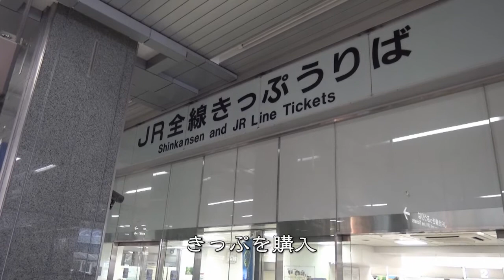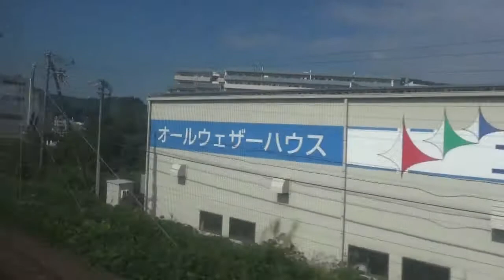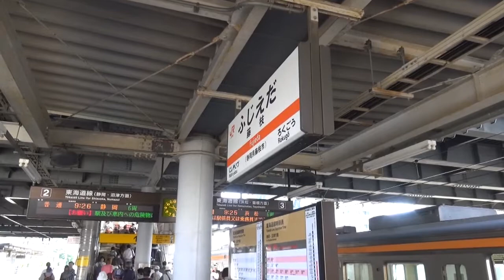｢ふじのくに家康公きっぷ｣の旅･中部編＃02 静岡→藤枝 2015/09/20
2015年9月20日(日)～21日(月･祝)、JR東海｢EX☆静岡楽旅キャンペーン｣の特典乗車券｢ふじのくに家康公きっぷ｣(中部エリア)を利用して静岡県中部地方を旅した2日間の記録です。
｢EX☆静岡楽旅キャンペーン｣は、2015年11月29日(日)までのキャンペーンでしたが、2016年3月27日(日)まで延長されています。

2015年9月20日(日)1日目、東海道本線の映像です。

静岡9:05→(普通)→9:24藤枝

この区間から、｢ふじのくに家康公きっぷ(中部)｣を使用を開始しました。

新幹線に到着後、静岡駅きっぷ売場で｢ふじのくに家康公きっぷ(中部)｣を発券してもらいました。その際、IC利用票を提示し、1,000円という格安きっぷだからなのでしょうか、IC利用票が条件を満たしているか事細かにチェックを受けました。
その後、予約していた駅近くのホテルに荷物を預け、静岡市総合観光案内所で特典であるチケットつきの｢ふじのくに満喫ガイドマップ｣をもらい、東海道本線に乗り込みました。
静岡県内の東海道本線の多くはロングシートですので、車窓の撮影には向いていません。ドア窓から立って撮影しました。